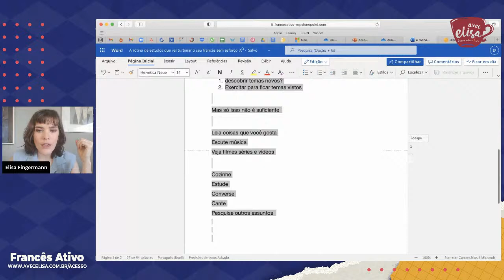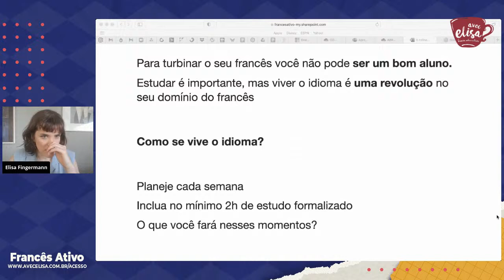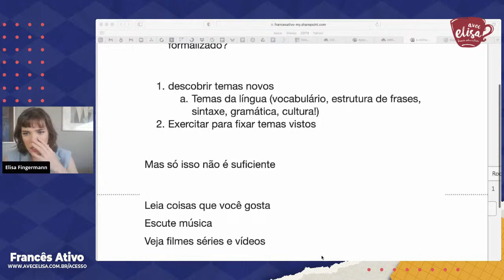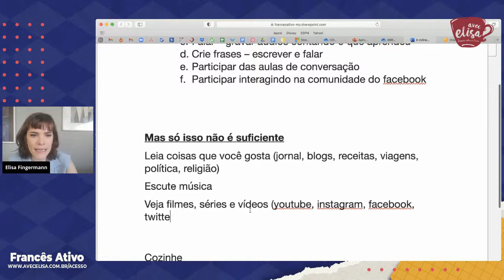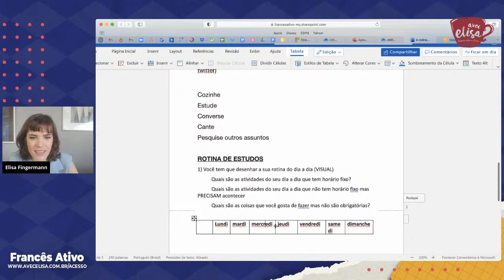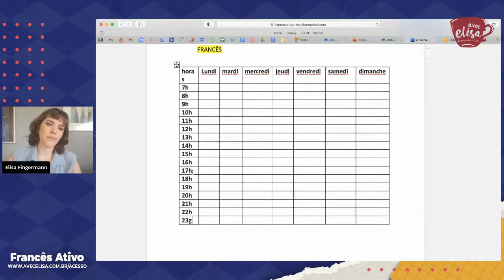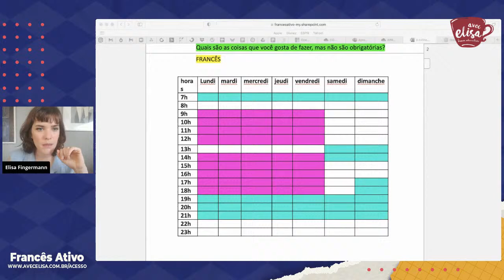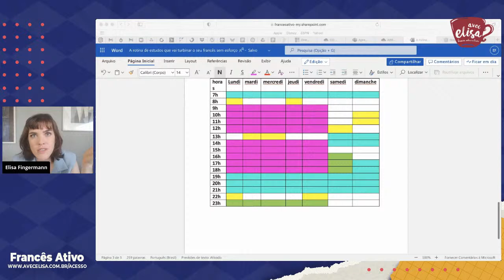A rotina de estudos que vai turbinar o seu francês sem esforço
- Para aprender francês rápido é muito importante que você tenha uma rotina de estudos. MAS cuidado, ela precisa ser eficiente, do contrário você não vai conseguir avançar. Assista essa aula para descobrir como turbinar o seu francês sem esforço com a rotina de estudo certa.

👍 GOSTOU? Deixa o seu GOSTEI no vídeo. Isso me ajuda muito ❤